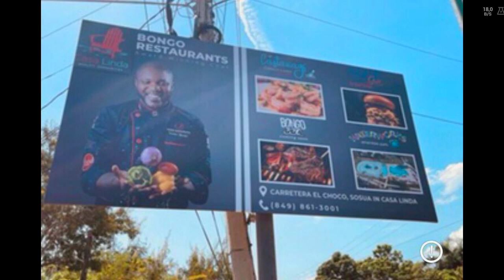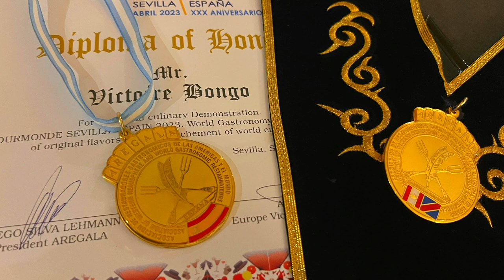Chef Victor BONGO du Canada, Partenaire Exclusif du projet MUANDA VILLE PARADISIAQUE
Nous sommes une maison de production  audiovisuelle qui œuvre depuis près de 10 ans au niveau international. Spécialisé en production vidéo, tournage, montage,  Film, spot pub et Web TV.
Nos productions sont aux normes « broadcast » internationales les plus exigeantes. Nous réalisons des émissions TV, séries télévisées, des spots publicitaires, des concerts, des génériques et des documentaires promotionnels. Nos sièges se situent en Belgique et en République Démocratique du Congo.